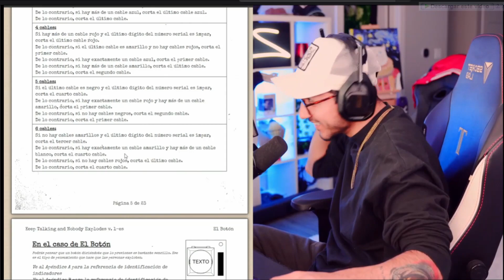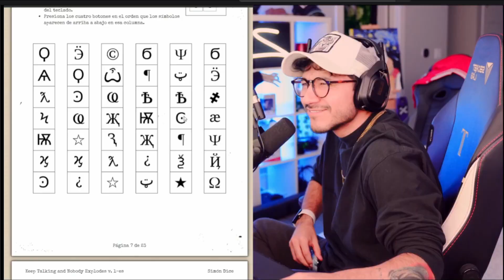Zein y RenRize - Desactivando bombas (rolea de barney xd)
CONTENIDO EXTRAIDO DE LOS CANALES DE:
Andy: